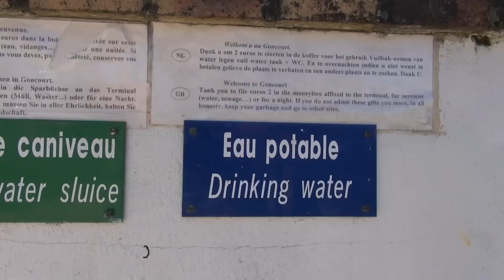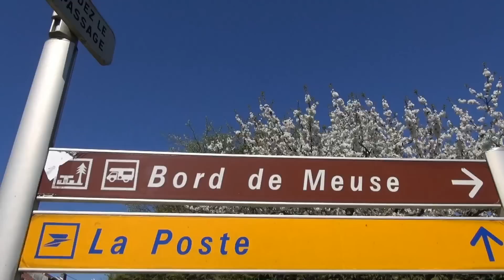Wohnmobil-Stellplatz in Goncourt-Frankreich! Ein Etappenplatz auf der Reise nach Spanien!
Stellplatz in Frankreich, in dem kleinen Ort Goncourt. Der Ort liegt südlich von Nancy an der D 74. Haben den Platz auf unserer Reise in den Süden, bzw auf der Rückreise genutzt. Der Platz ist kostenlos und liegt an einem Fluss.